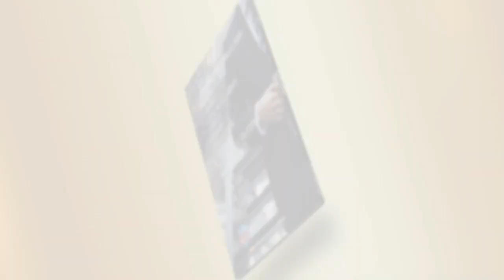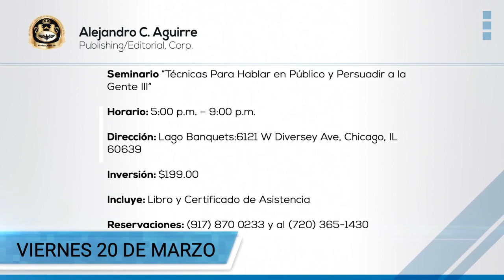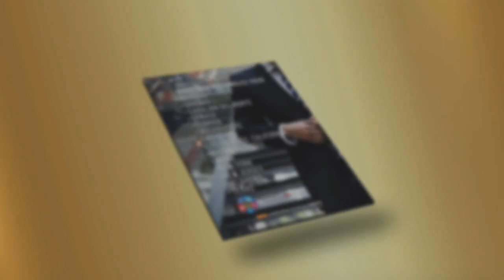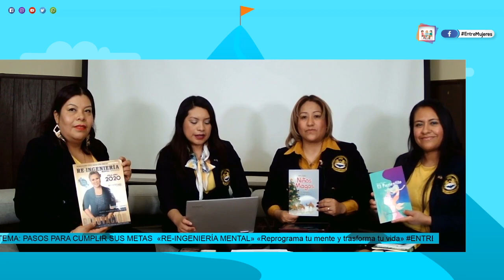PASOS PARA CUMPLIR SUS METAS 2020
«RE-INGENIERÍA MENTAL» «Reprograma tu mente y trasforma tu vida»
ENTREMUJERES La Esencia, el Valor y Empoderamiento de la Mujer
TEMA: PASOS PARA CUMPLIR SUS METAS
Por: Dana Morales Flores Autora, Escritora y Conferencista
Le acompañan:
Marisol Hernandez Autora y Escritora
@Teresa Tlapa Autora y Escritora
Fanny Reyes Autora, Escritora, Entrenadora de Vida y Conferencista